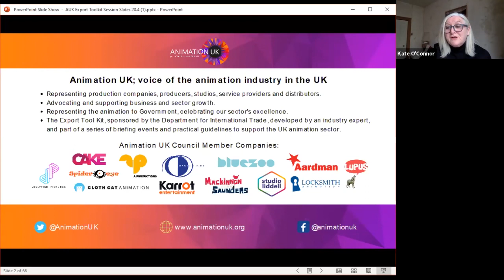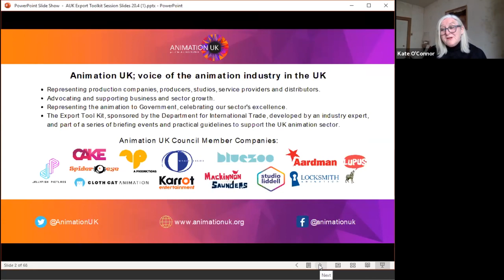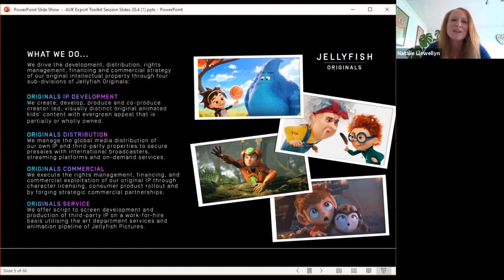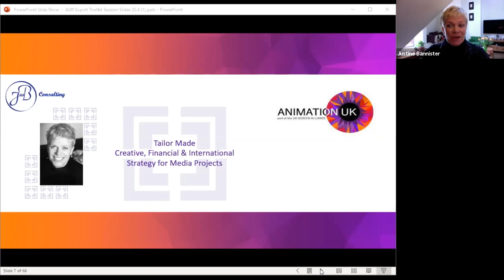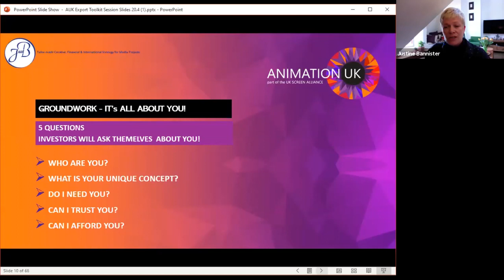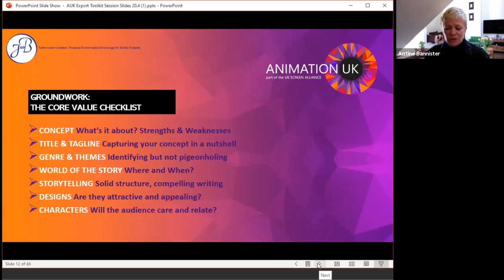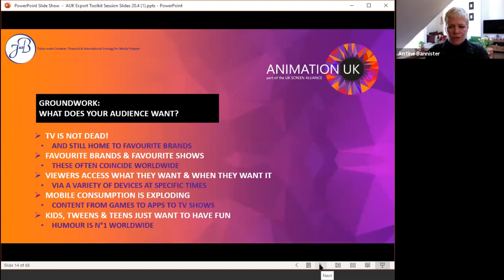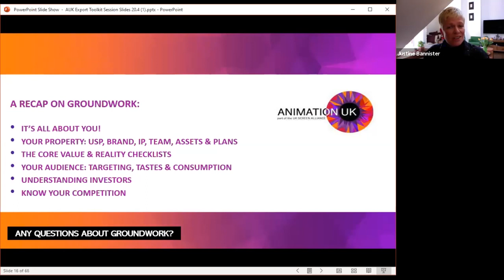Animation Export Strategy Workshop - Module 1 - Introduction & Groundwork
In this first video of Animation UK's Export Strategy Workshop, Animation UK Executive Chair Kate O'Connor introduces the session and speakers, Creative Facilitator Justine Bannister, Jellyfish Originals Managing Director Natalie Llewellyn, CEO of Cantilever Media Andrew Baker, and Specialist Anthony Humphreys of the Department for International Trade. This also covers the first module on laying the groundwork for your export strategy in the animation sector.